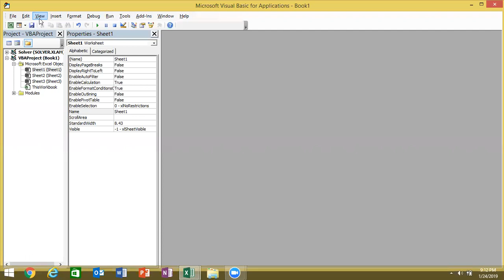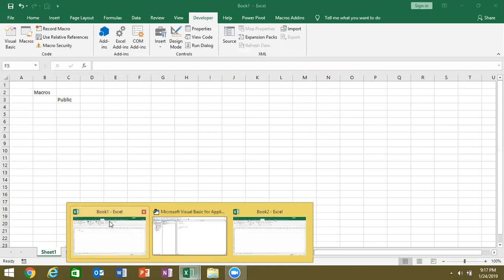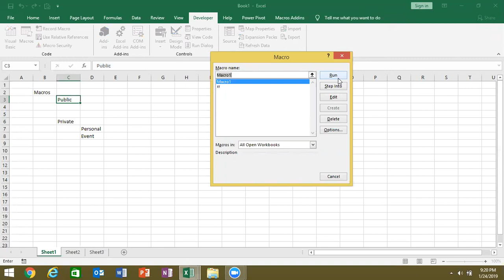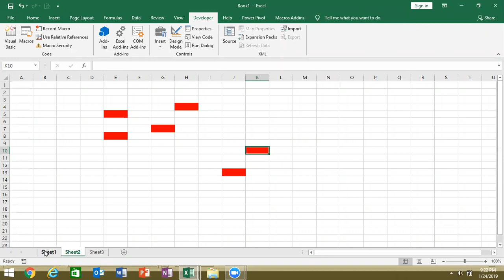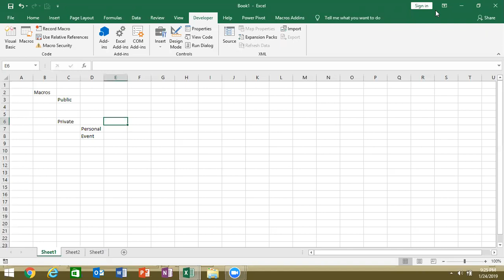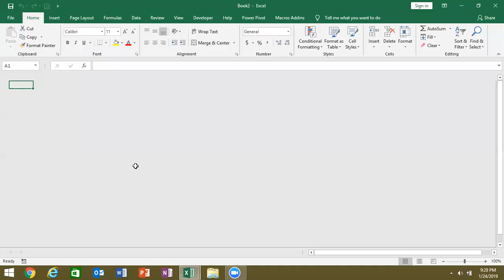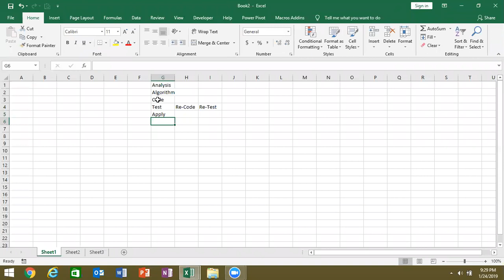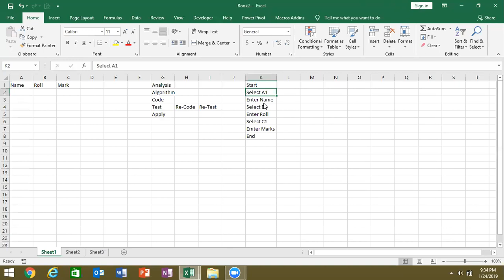Excel VBA 2019 Class -3 in Hindi